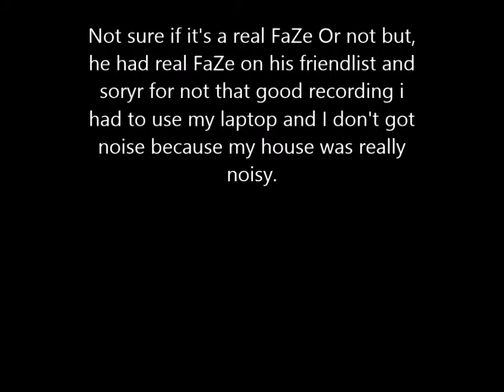Meeting FaZe Niskan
(Not sure if he's real or not but he did have real FaZe)